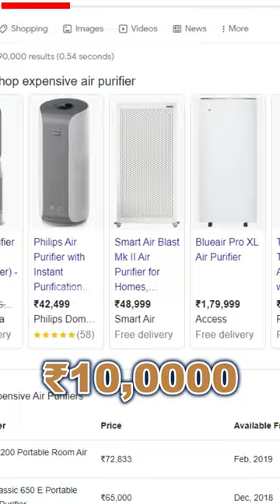Most Useful Gadget For Car/Home 😯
➡️Plentiful Screen Display Content : It shows temperature, wind speed gear, humidity and working state
➡️High grade hepa filter : Removes pm 2.5, dust and fights external particulate pollutants. Air purifiers have the most reliable 3-Stage Filtration System for complete Air Purification. The HEPA filter and activated carbon structure, removing 99% of PM2.5, Formaldehyde, bacteria, pollen, smoke, mold spores, dust, odors and pet dander. Purifies the air and improves your health
➡️Portable and Compact : Tumbler design fits steadily in any car cup holder. Compact size makes it convenient to use in the bedroom and office
Automatic 4 Mode adjustment : TVOC sensor detects air quality and adjusts purifying gear ➡️automatically. Blue- Air quality is good; Yellow- Air quality is medium; Red- Air quality is bad; flashing red- Detects air quality automatically
➡️Active carbon filter : Advance double layer active carbon filter to help in purifying air efficiently. Product comes with 1 year warranty.

Love & Respect